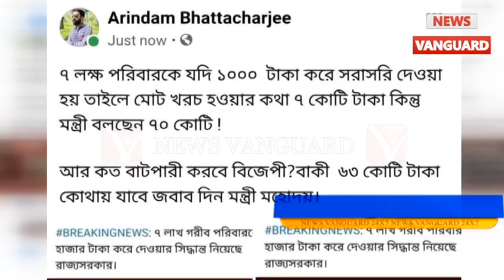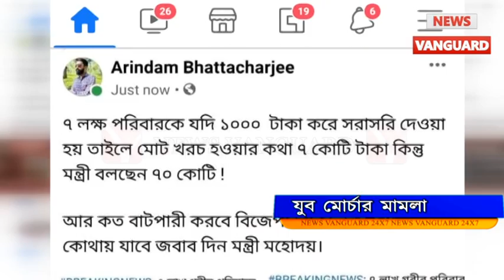সামাজিক মাধ্যমে সরকারের বিরুদ্ধে ভুল তথ্য প্রচার এর অভিযোগ জানিয়ে বুধবার দায়ের করা হয় মামলা